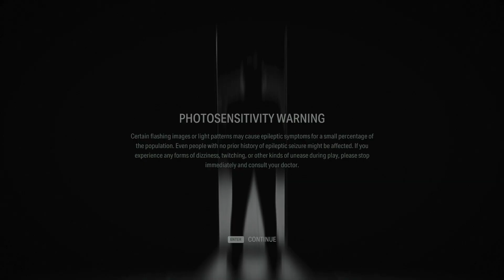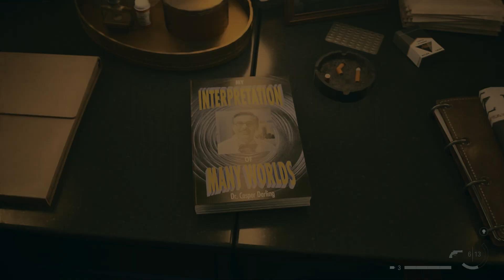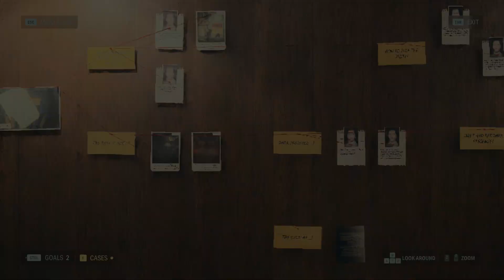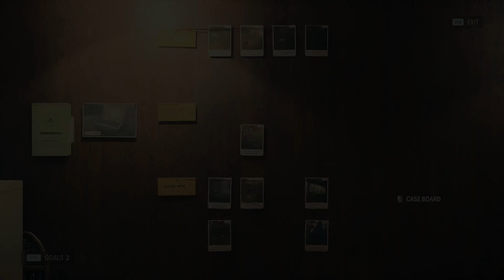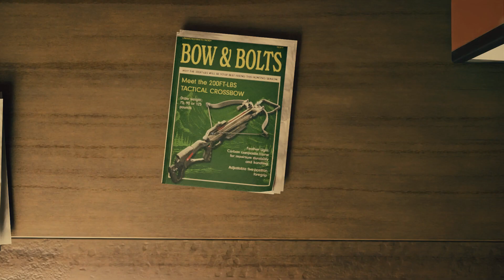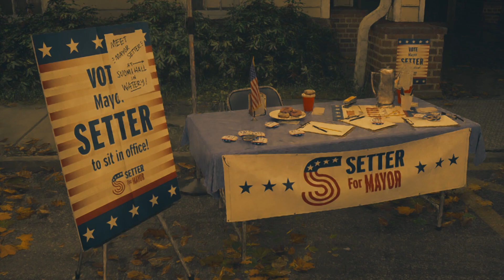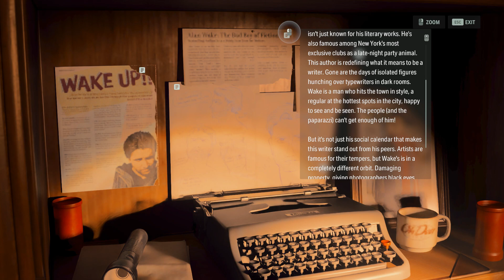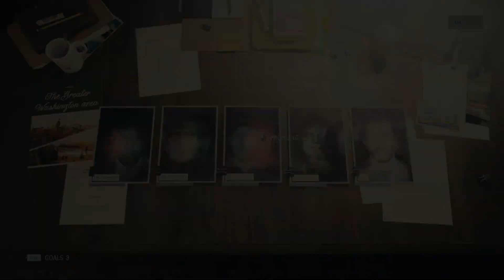Alan Wake II | Full Gameplay Walkthrough | PART 19 | Return 5: Old Gods | Valhalla Nursing Home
Alan Wake II is a 2023 horror game developed by Remedy Entertainment and published by Epic Games Publishing.

Come, experience this mind bending horror mystery behind the Darkness in Alan Wake Universe.